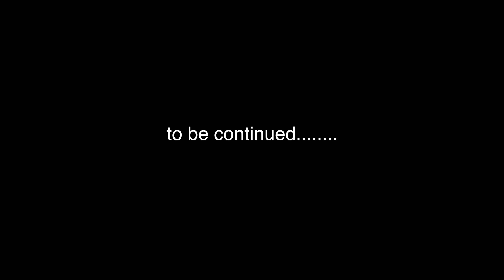REMNHO DELIWEL MUTINTA 1